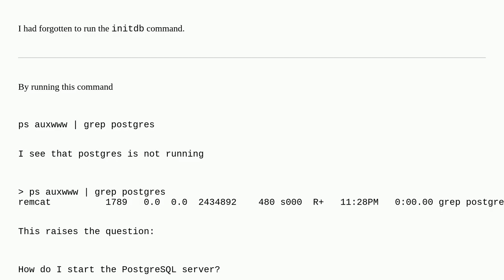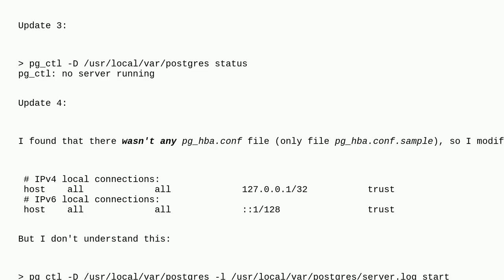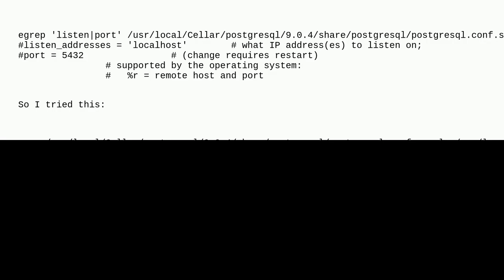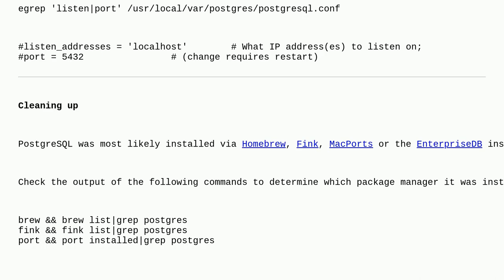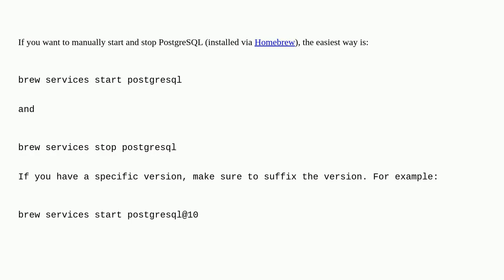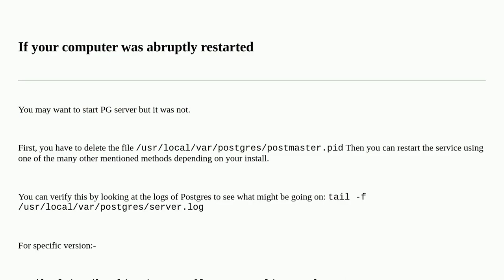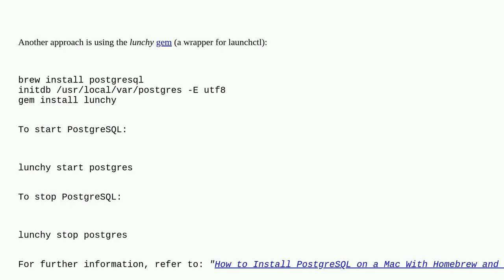How can I start PostgreSQL server on Mac OS X?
A special thanks goes out to the community

  postgresql homebrew macos